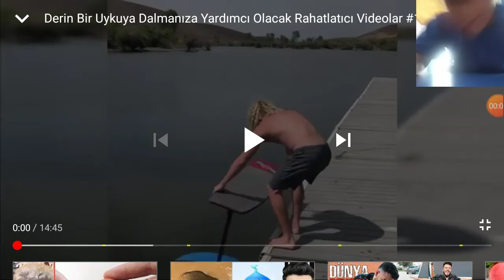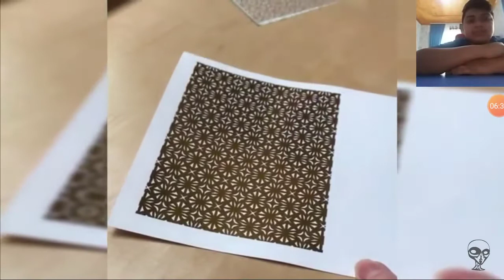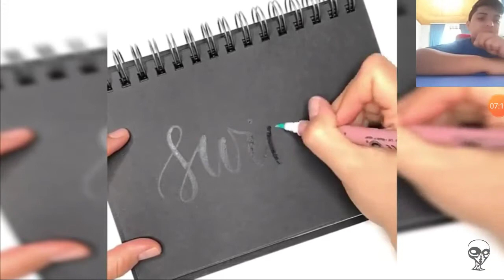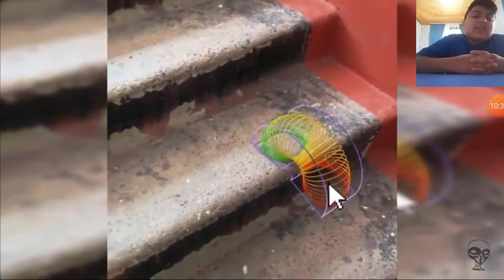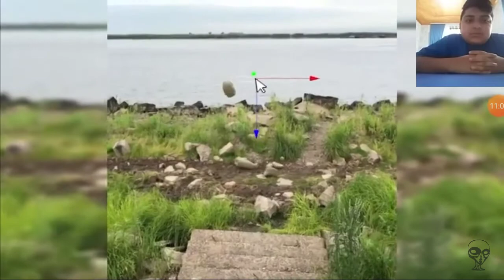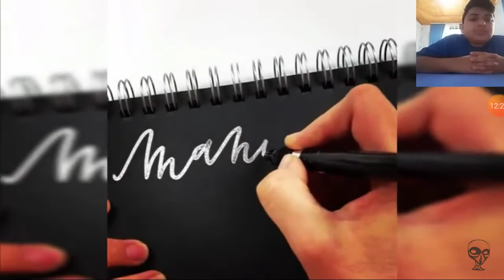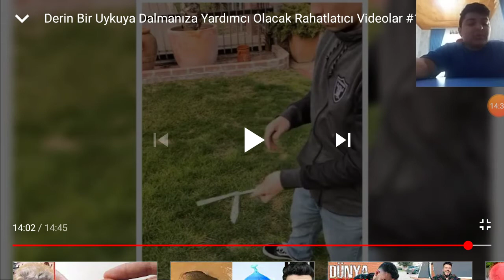Rahatlatici video 1#😊